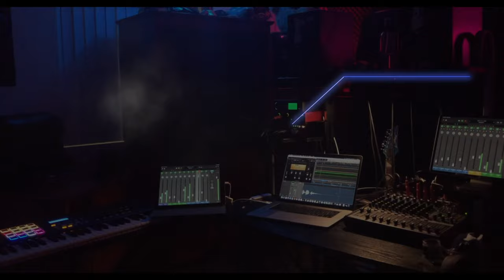4K Las Vegas Raiders Nation Allegiant Stadium Construction Progress : THANK YOU RAIDER NATION!